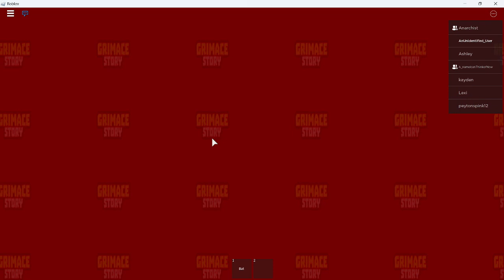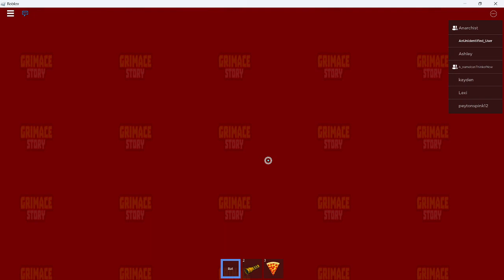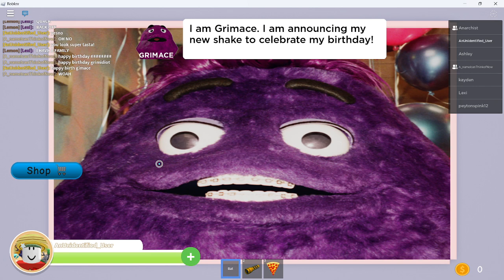Grimace Story!!!! SUper Real!!!!!